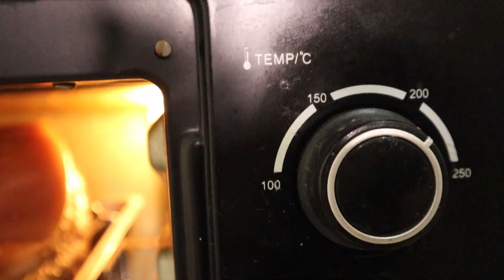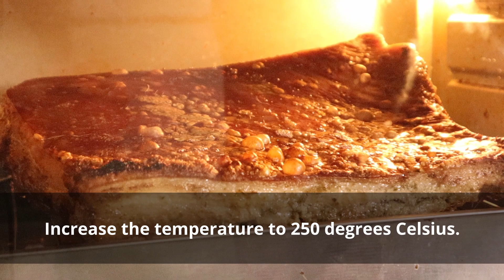You Don't Have to Roll When Making Your Lechon Again | 3rd of 12 Recipes for Christmas | Mukbang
Common Pork Lechon Belly are always rolled but this 3rd instalment of our 12 Recipes for Christmas offers a different kind of pork lechon belly.
The very same Filipino lechon taste but interestingly presented without rolling it.

Simplier than your usual lechon and guaranteed more crispy skin.

Here's how you make a gravy out of the leftover sauce from the lechon:

1. Dilute 2 tablespoons of Corn Starch or Corn Flour in 1/4 cup of water to make a slurry mixture.
2. In a pan, pour the juice of the lechon and bring to a boil. (Make sure to remove the hard residues)
3. Add a cup of water to the boiling juice.
4. Bring the heat to medium.
5. Slowly pour the slurry mixture into the sauce.
6. Add 2 tablespoons of White Sugar, and mix.
8. Taste the sauce to adjust flavour.

We added English language sub-text to provide explanation to non-Filipino viewers.

If you wish us to do a review of your product, you may send it to:
Villa 32, Al Toulah Street
Old Al Falah City, Abu Dhabi, UAE

We are happy to collaborate with anyone; just give us a buzz.

STAY COOL, STAY SAFE & PEACE.